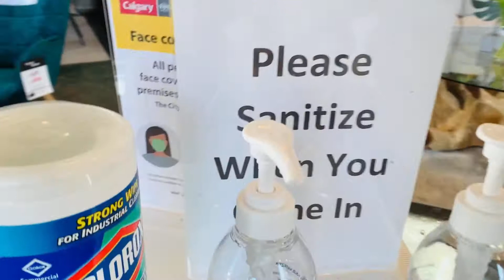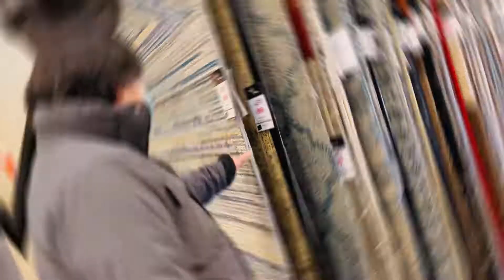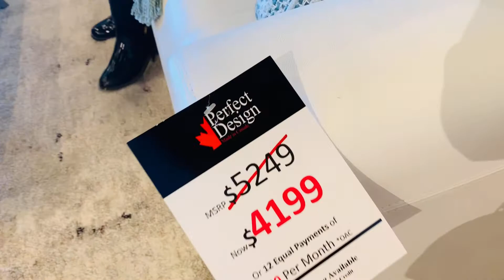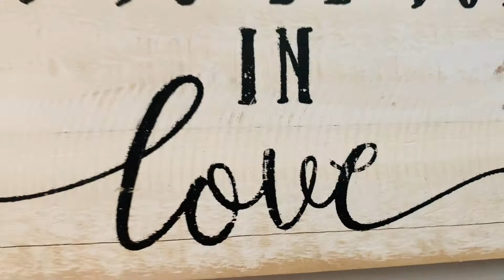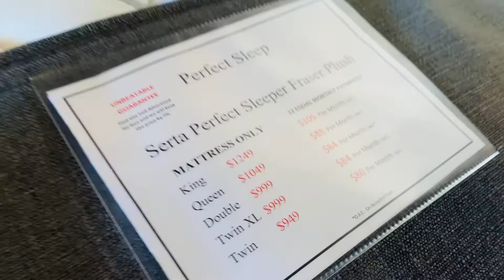PERFECT HOME 3.2️⃣0️⃣2️⃣1️⃣calgary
F⃨u⃨r⃨n⃨i⃨t⃨u⃨r⃨e⃨ h⃨u⃨n⃨t⃨i⃨n⃨g⃨ s⃨t⃨a⃨r⃨t⃨ n⃨o⃨w⃨👨⃨‍⃨👩⃨‍⃨👧⃨‍⃨👧⃨🏠⃨